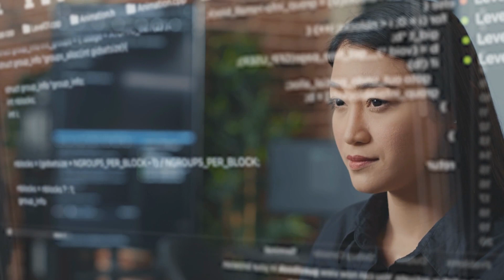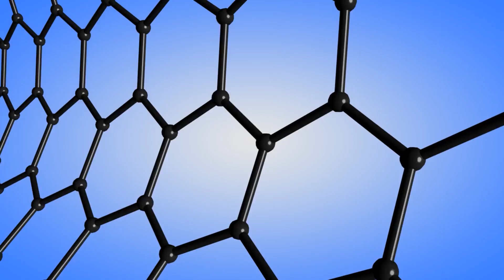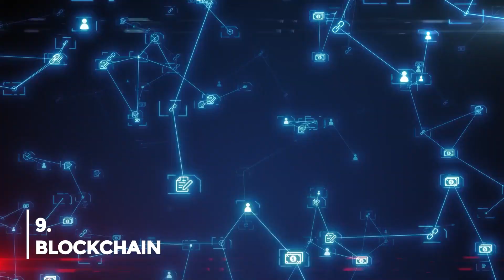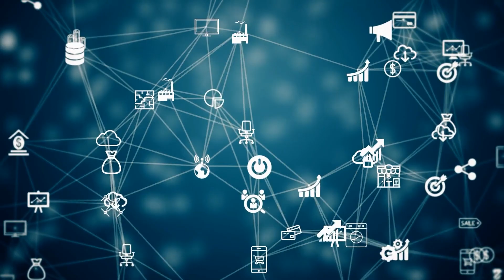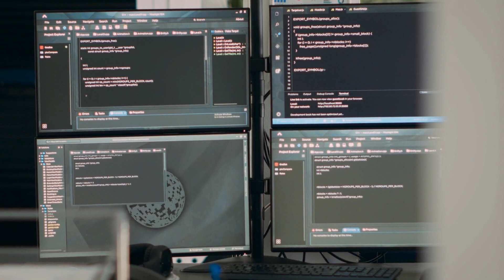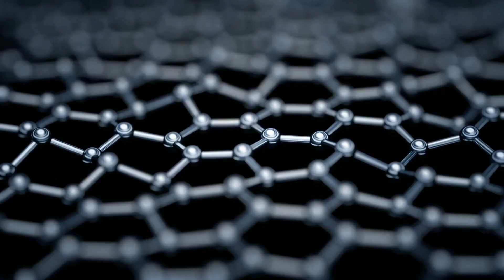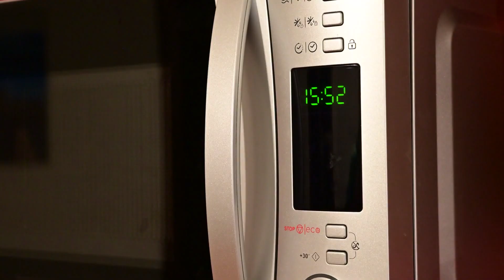13 Ground breaking Emerging Technologies That Will Shape The WORLD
13 Ground-breaking Emerging Technologies That Will Shape The WORLD

☛ Experience the future of gaming and entertainment with our VR glasses.

☛ Unlock the secrets of AI and discover its limitless potential with our best-selling book on the subject.

Welcome Back To  Future Fuse

From the industrial revolution to Space Exploration, technology is all set to redefine our future. And some exciting latest technologies are knocking on the door, and as per the current reports, it will leave an impact by emerging technologies in 2030, and you will see some outstanding inventions by that time. In the last 5-10 years, we have seen notable breakthroughs in technology innovation. Undeniably, technology has made its way into all aspects of an individual’s life as well as into the business. From the evolution of Artificial Intelligence (AI), the internet of things (IoT), and 5G network to cloud computing, big data, and analytics, technology has the capacity or potential to transform everything, revolutionizing the future of the world. Already, we see the rapid roll-out of autonomous vehicles (self-driving cars) currently in trial phases for all car companies, and Elon Musk’s Tesla is improving the technology by making it more secure and redefined. Forward-thinking and innovative companies seem not to miss any chance to bring breakthrough innovation to the world.. In this video, we are looking into 13 Ground-breaking Emerging Technologies That Will Shape The WORLD